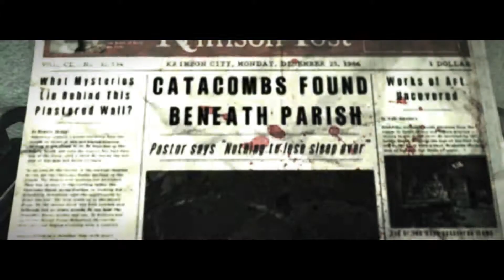EXECUTE | The Evil Within - Part 9